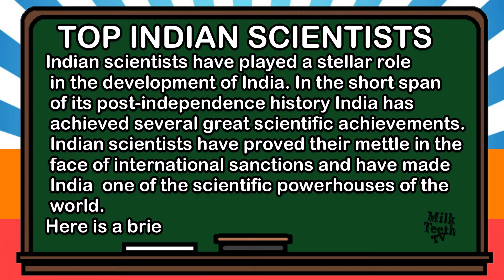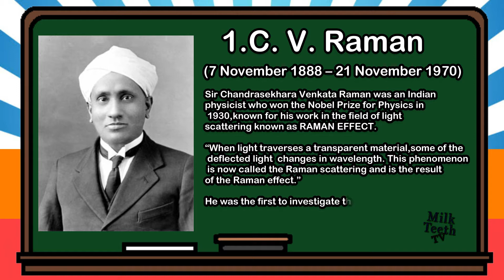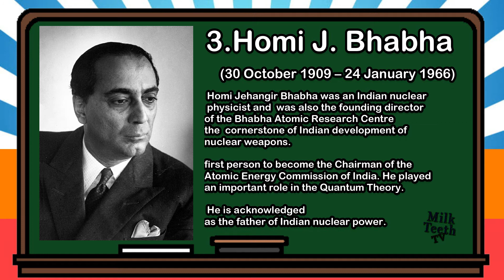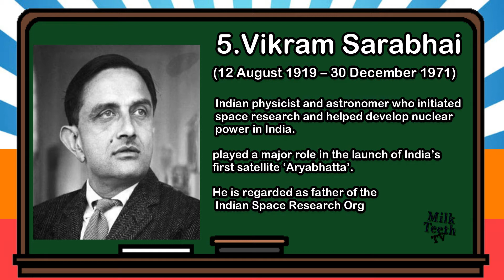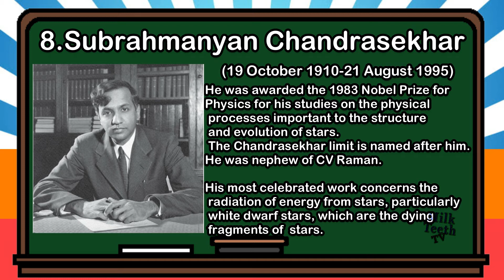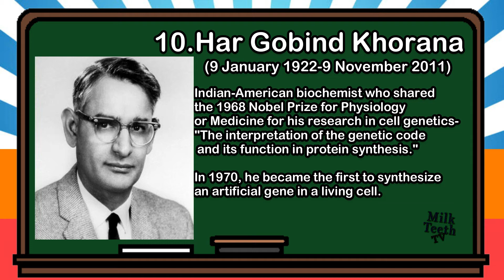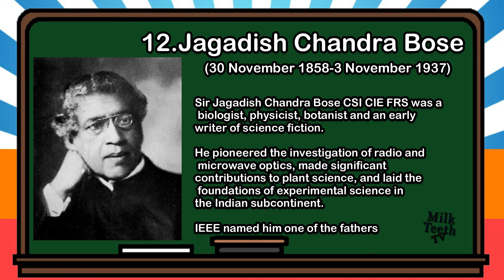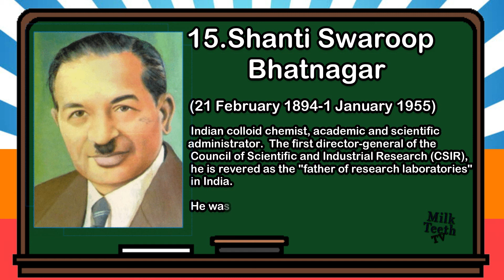15 Top most Famous Indian Scientists & Mathematicians with details & Pictures for General Knowledge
Indian scientists have played a stellar role
 in the development of India. In the short span
 of its post-independence history India has
 achieved several great scientific achievements.
 Indian scientists have proved their mettle in the
 face of international sanctions and have made
 India  one of the scientific powerhouses of the
 world.
Here is a brief profile of famous Indian scientists.

1.C. V. Raman

2. A. P. J. Abdul Kalam

3.Homi J. Bhabha

4.Srinivasa Ramanujan

5.Vikram Sarabhai

6.Prafulla Chandra Ray

7.Satyendra Nath Bose

8.Subrahmanyan Chandrasekhar

9.Meghnad Saha

10.Har Gobind Khorana

11.Birbal Sahni

12.Jagadish Chandra Bose

13.Salim Ali

14.Prasanta Chandra
       Mahalanobis

15.Shanti Swaroop
         Bhatnagar

Please checkout this video for details of abovementioned renowned scientists of India.

P.S. please do checkout my other videos in this series..

2). List of Presidents of India from 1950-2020 with Pictures and detailed Information For Students kids.